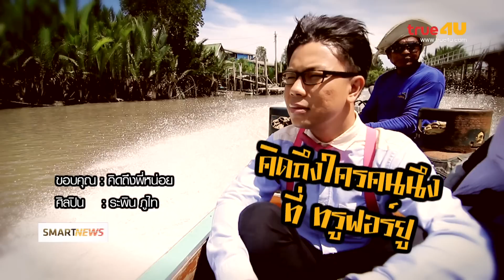Gag Gags Weekend - ยิ้มนอกสถานที่ จ.สมุทรปราการ [19/09/58]